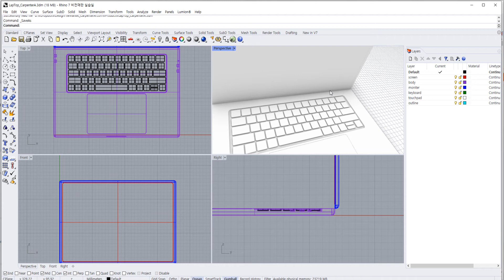16inch Laptop file